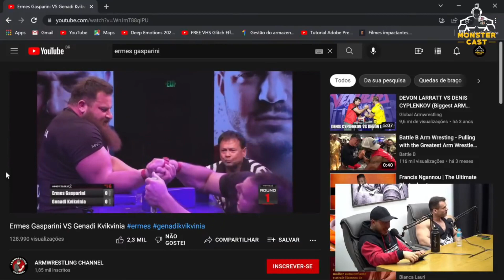LUTA CONTRA ERMES GASPARINI NO KING OF THE TABLE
► Meu Instagram: @wagnerbortolato

👆 Aqui você poderá assistir pelo app da CORE SPORTS

🔴TREINO EVOLUTION:
Aprenda a montar seu treino de forma EFICIENTE em todas as divisões musculares. Preço promocional por tempo limitado.

💪  Tetra Campeão Mundial 🏆🏆🏆🏆
💪 Campeão Panamericano
💪  2x Campeão Sulamericano 🏆🏆
💪  Campeão Arnold Classic
💪  26 x Campeão Brasileiro
💪  13 Títulos Paulistas 🏆🏆🏆🏆🏆🏆
💪  WAL - World Armwrestling League
💪  3° lugar absoluto Nemiroff

Caso tenha alguma dúvida ou sugestão, deixe nos comentários.